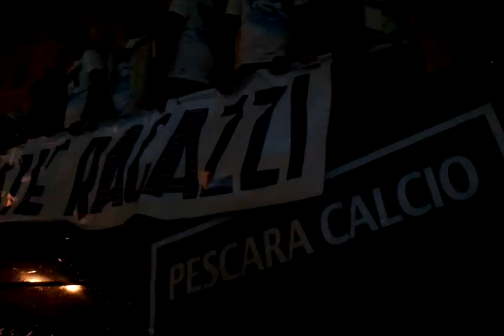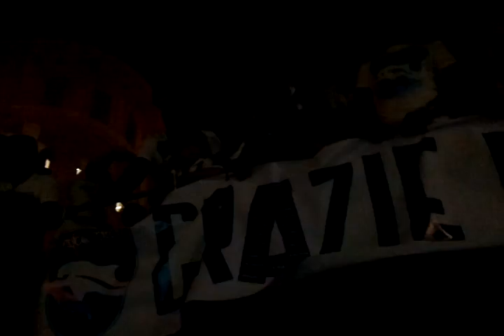Pescara in serie A 27/05/2012 il Pullmann scoperto con la squadra arriva a piazza Salotto LIVE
il pullman scoperto con tutta la squadra dopo aver fatto il giro in città fra una folla oceanica di gente arriva alle ore 21.40 a piazza Salotto...ecco lo spettacolo che hanno trovato!!! mai vista una cosa così!